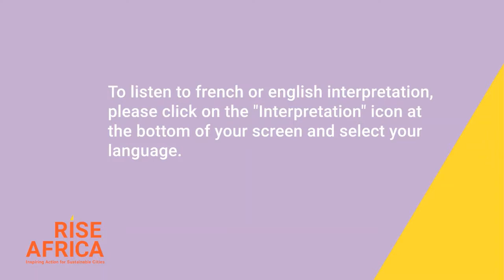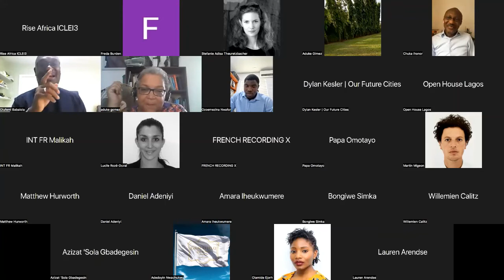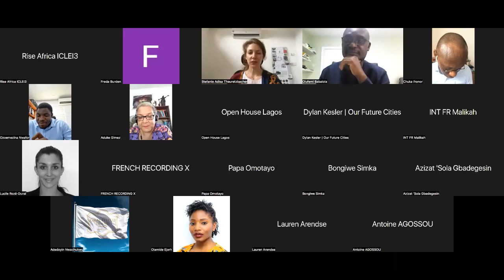City Tour: A new and reclaimed island in Lagos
City Tour: A new and reclaimed island in Lagos | Visite de la ville : Une île nouvelle et reconquise à Lagos

Take a tour of a Gracefield island in the city of Lagos.

Gracefield Island, being reclaimed land in the middle of the lagoon, provides both fantastic opportunity and challenge at once, in terms of horticulture and garden creation. The purpose built island sitting on 60 hectares of land space in its early phase, with the prospect of expanding to a bigger size within its designated zone on the Lekki Masterplan of Lagos State Government. Join us as we explore and discuss the impact that new and reclaimed islands have on architecture and placemaking in Africa.

Visite de la ville : Une île nouvelle et reconquise à Lagos

Visitez l’île de Gracefield dans la ville de Lagos. Il s’agit d’une île construite à cet effet, située sur 60 hectares de terrain, dans sa phase initiale, avec la perspective de s’étendre à une plus grande taille dans sa zone désignée sur le plan directeur de Lekki du gouvernement de l’État de Lagos. Nous explorons et discutons de l’impact que les îles nouvelles et récupérées ont sur l’architecture et la création de lieux en Afrique.

Host: Open House Lagos